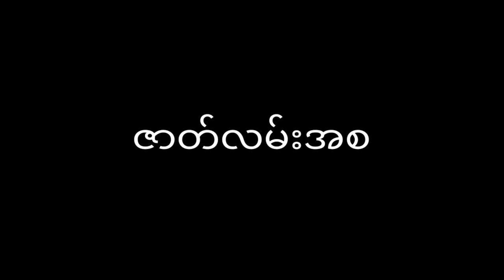ရေရှားပါးတဲ့ရွာမှာ ရေတွင်းကို သိန်း၂၀၀ပေးဝယ်ပြီး လှူလိုက်သူ😳😮tuntunwinoffical